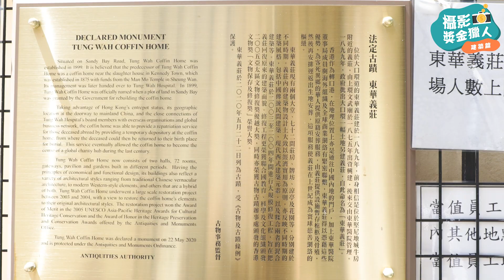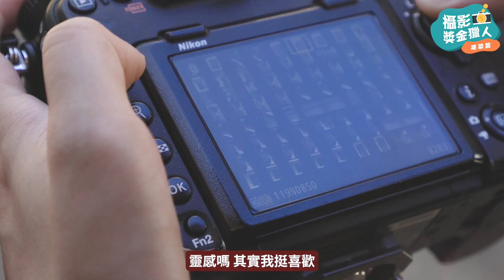牙任勇闖「新義莊」 意外撞到某page美女版主但冇抄牌！｜《東華三院歷史建築攝影比賽》【攝影獎金獵人 #7 歷史建築篇】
牙任為咗贏比賽踩界踩到過「新義莊」！呀，係東華醫院新義莊。
攝影獎金獵人迎戰第7次攝影比賽，牙任周圍R水吹嘅策略到底work唔work？！即刻去片！🏃🏻💨

✰ 每週不定時上載最新影片 ✰

想知道更多新奇、好玩的攝影資訊及技巧教學，請瀏覽《攝影札記》Photoblog.hk。
影片合作聯絡
攝影的世界很遼闊，《攝影札記》(Photoblog.hk) 就是探索這個世界，發掘種種攝影裏的可能與不可能。